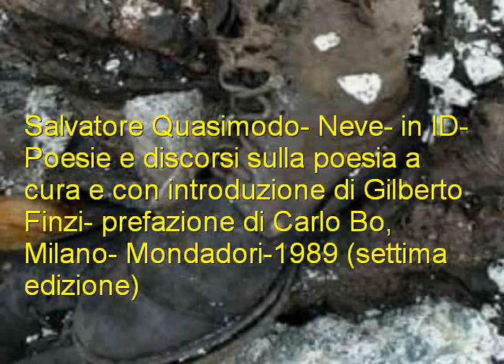Salvatore Quasimodo Neve in ID Poesie e discorsi sulla poesia a cura e con introduzione di Gilber